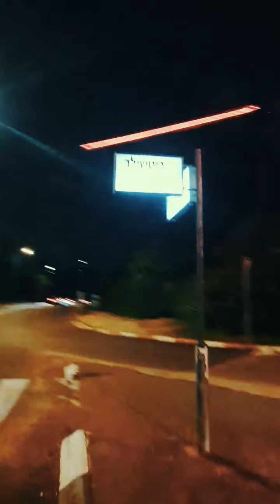Ep 068 טרמפנוע